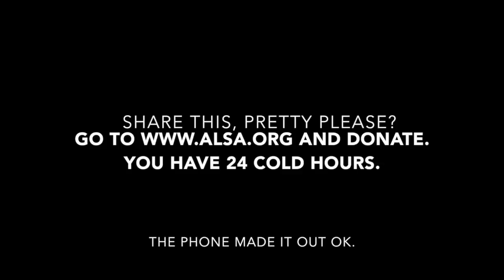An Ice Bucket Challenge Where You Can Learn Some Stuff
Please teach people stuff in your next ice bucket challenge video.